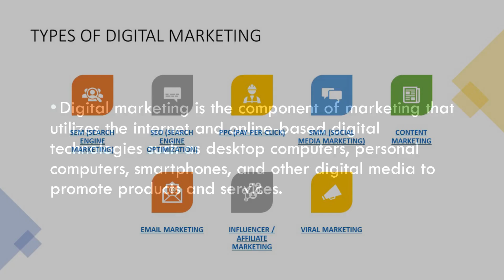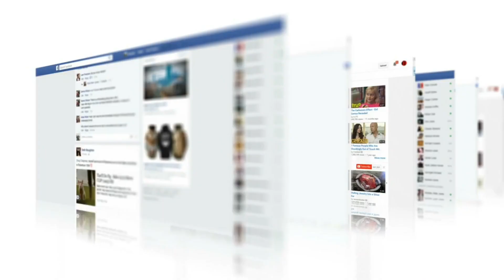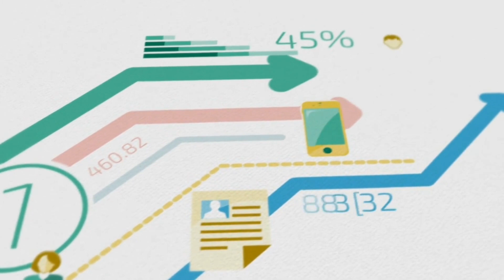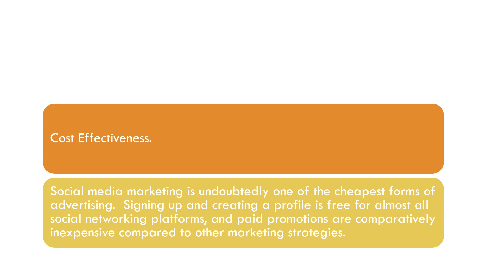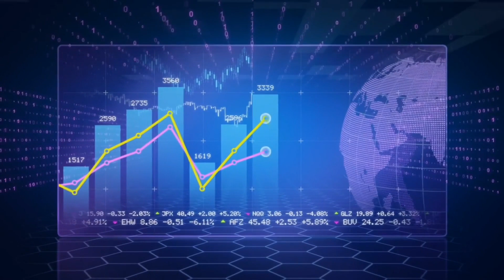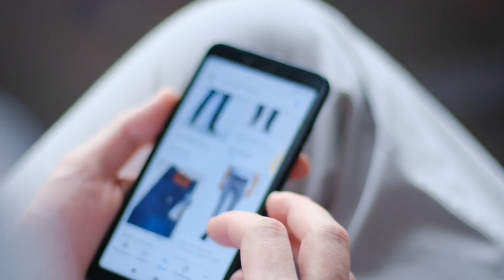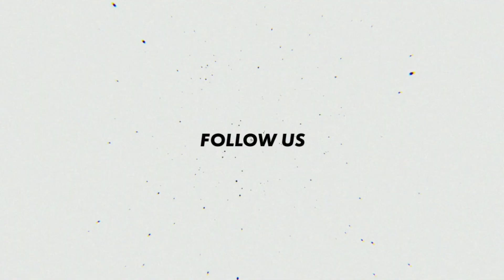Why You Need Social Media Marketing (Introduction to digital marketing)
Introduction to Social Media Marketing